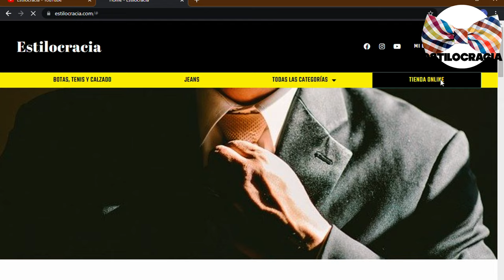5 TRUCOS para TENER la CARA perfecta 😁!!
¿QUIERES tener UN rostro PERFECTO 😍??

00:00 Inicio
01:41 Limpieza
02:50 Hidratación constante
03:48 Maquillaje y rasurado
05:01 Cuidado del cuello
05:48 Ejercicio y piel

Visita nuestro sitio asociado de Amazon para productos de tu interés: